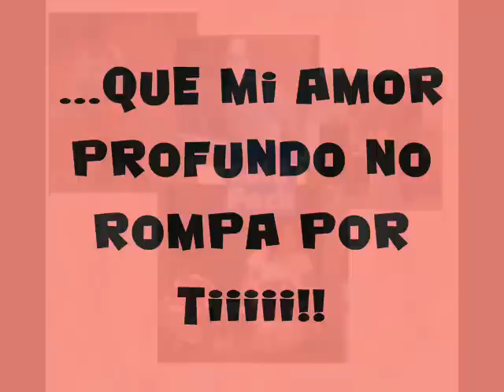Café Tacuba ensayando en el garage, 1989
No estaba Joselo, por lo que Rubén tuvo que agarrar la lira, jeje.

Jajaja, obvio no son ellos, solo era para que entraran, amigos :)